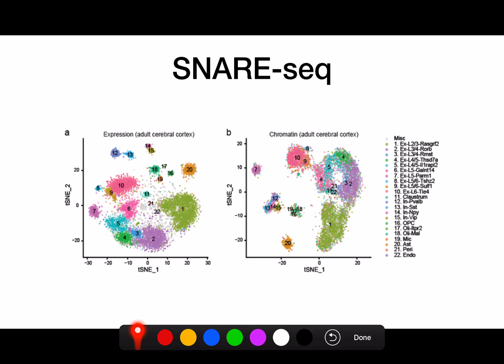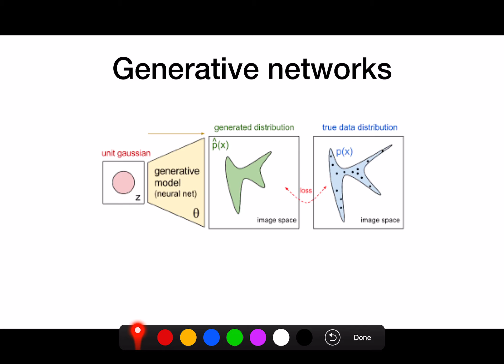hackseqRNA: RNAGen, by Mariam Arab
Advances in single cell technology have made it possible to record the epigenetic and transcriptomic state of individual cells. With such datasets available, we can now further explore the relation between chromatin state and transcription. We adapt generative networks to the task at hand to build a model that is able to translate between both cell states.